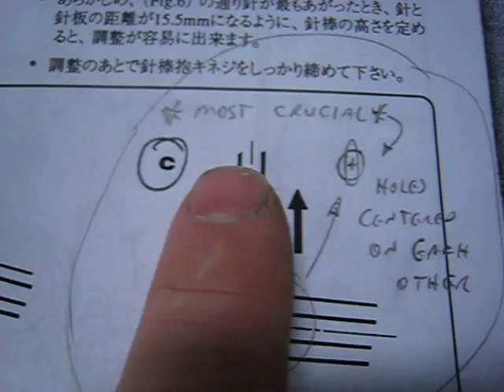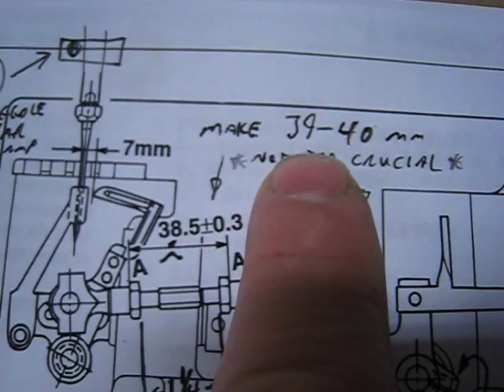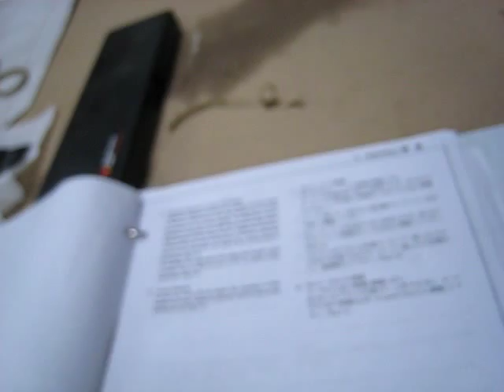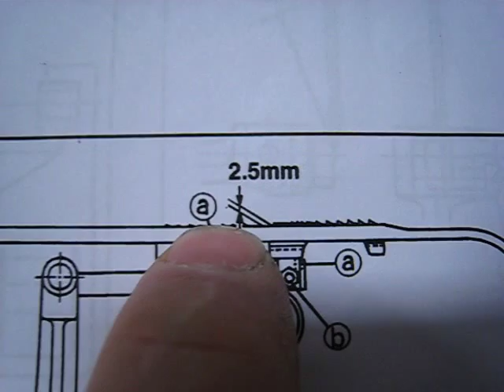Newlong DS-9C Looper & needle adjustment